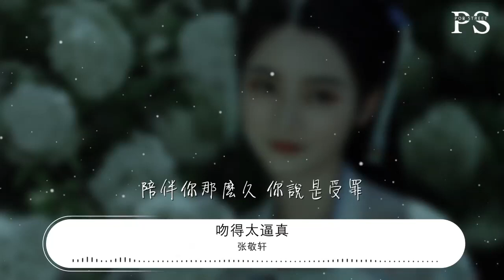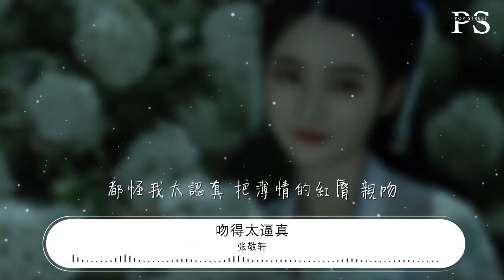張敬軒 - 吻得太逼真『和你 吻吻吻吻 吻你吻得太逼真』【動態歌詞Lyrics】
吻得太逼真

00:00  作詞 : 陳耀川
00:01  作曲 : Vincent Chow
00:27 無論怎麼講 我都覺得虛僞
00:30 陪伴你那麼久 你說是受罪
00:33 從前到現在 當我是誰
00:37 你這花心蝴蝶

00:40 昨夜陪你醉 傷到我心碎
00:44 你竟說我 和你不配
00:47 完全忘記 往日爲何
00:51 能與我 徹夜纏綿

00:54 和你 吻吻吻吻 吻你吻得太逼真
00:57 讓我把 虛情假意 當作最真心的親吻
01:01 怪自己 來不及區分 你對我是酷愛是敷衍
01:08 我想 問問問問 問我該怎麼脫身
01:11 你卻說 花花世界 不必當真
01:14 多麼傷人 讓我愛上 薄情的紅脣

01:35 拿什麼心腸 面對我的善良
01:38 能不能想一想 你讓我多傷
01:42 你的愛就像 完美毒藥
01:45 對手斷腸 你依然漂亮

01:49 不敢想 曾與你度過 多少真實的晚上
01:56 一轉眼 熱戀後 身受重傷

02:03 和你 吻吻吻吻 吻你吻得太逼真
02:06 讓我把 虛情假意 當作最真心的親吻
02:10 怪自己 來不及區分 你對我是酷愛是敷衍
02:16 我想 問問問問 問我該怎麼脫身
02:20 你卻說 花花世界 不必當真
02:23 多麼傷人 讓我愛上 薄情的紅脣

02:31 深淵萬丈 你把我的愛用盡後 丟棄荒野埋葬
02:37 你犯的罪狀 沒人知道
02:41 用什麼證明 你的親吻 真的殘忍

02:48 我不知爲什麼 你現在對我毫無感覺
02:51 以前種種快樂 就好像成爲一種罪惡
02:55 我的心情 你不聞不問
02:57 或者其實所謂愛情 都只是彼此填滿寂寞空虛
03:01 或者是一種衝動 的幻覺
03:04 讓自己失去理智 到最後得到教訓
03:08 何時有感覺 到何時沒有知覺
03:11 就算你突然失去音訊 你我之間早可能不該繼續

03:16 你吻得太逼真 我已無法脫身
03:22 最後悲劇發生 我愛的深 你沒責任
03:29 都怪我太認真 把薄情的紅脣 親吻